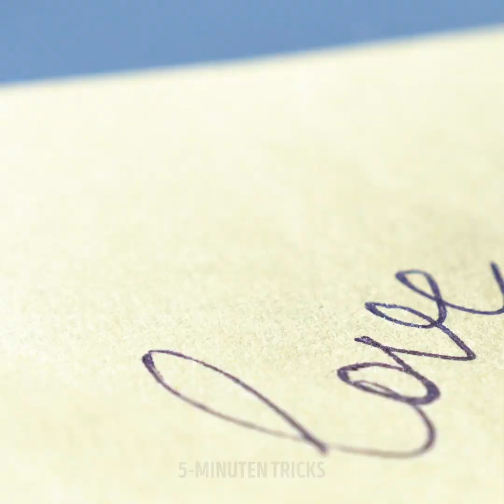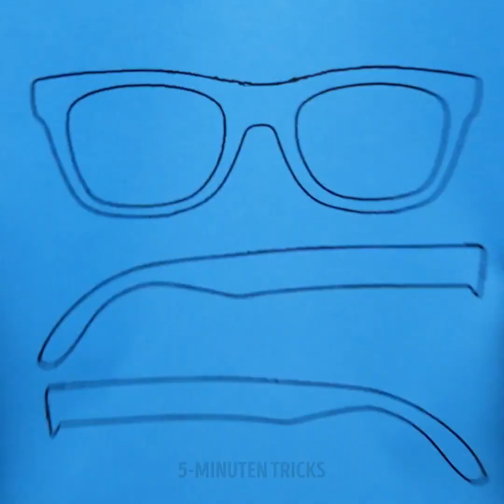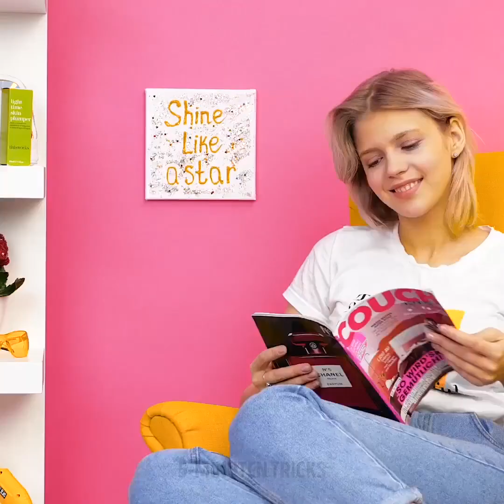32 SÜßE DIYs UND BASTELARBEITEN ZUM SELBERMACHEN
WUNDERBARE IDEEN FÜR DICH

Es ist an der Zeit, einige fantastische neue und süße DIY-Ideen zu lernen! Wir haben das heutige Video speziell für all die Bastelfreunde vorbereitet, die aus normalen Sachen in fantastische DIYs verwandeln wollen.

Die erste Idee ist, wie du einen sternförmigen Stempel mit einem alten Bleistiftanspitzer machst. Danach zeigen wir dir, wie du mit Hilfe von Epoxid eine schöne Holzschale herstellst. Sie ist ideal, um dein Wohnzimmer zu dekorieren.

Eine andere coole Idee, ist, wie du einen einzigartigen Umschlag mit Blumen machst. Dein Brief bekommt eine einzigartige und persönliche Note. Wenn du Schmuck magst, dann wirst du die DIY-Ohrringe, die wir dir zeigen, lieben. Du kannst auch ein Paar machen, um sie zum Geburtstag zu verschenken.

Schau dir das Video bis zum Ende an, damit du auch siehst, wie du eine süße Marshmallow-Blüte machst.

Es wird Zeit zum Basteln!

ZEITSTEMPEL:
1:38 - DIY-Sternstempel
3:49 - Hölzerne Schale
6:30 - Einzigartiger Umschlag
9:46 - DIY-Ohrringe
12:25 - Marshmallow-Blume